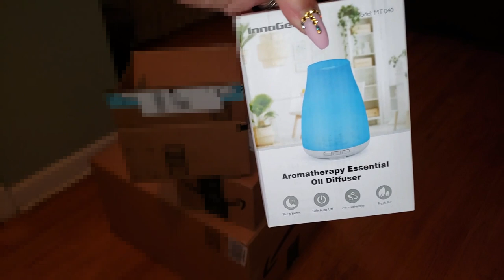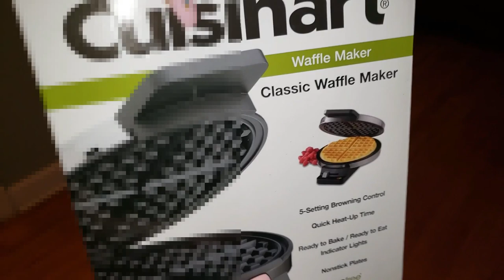VLOG | From Morning to Evening| Day In The Life | Monday, January 13, 2020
If you know me, I rarely leave the house.  Here's an example of that!!

♡ Handcraft Pure Avocado Oil
♡ InnoGear 3rd Version Essential Oil Diffuser
♡ Acrylic Nail Clipper,MORGLES Acrylic Nail Cutter
♡ Cuisinart WMR-CA Round Classic Waffle Maker, Silver